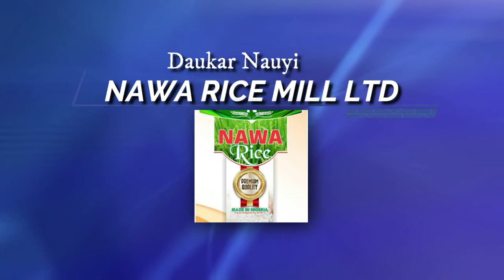Day 9_Ramadan Tafsir 2022_by Dr. Sheikh Tajudeen Muhammad Adigun.